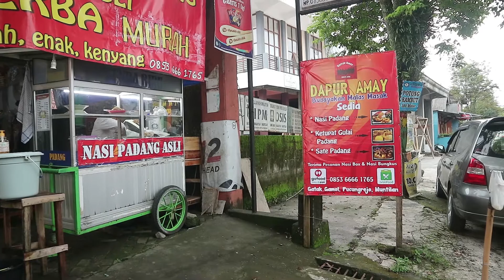Kuliner Sate Padang di Magelang - Dapur Amay Gatak Muntilan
Kali ini kita lagi berkunjung ke salah satu kedai Rumah Makan Padang di Gatak, Gamol, Muntilan. Disana ternyata ada sate padang yang asli gan bumbunya josh. Kebetulan Dapur Amay ink menyediakan Sate Padang yang uniknya ada bumbu di arangnya dan juga satenya sudah dimasak rempah-rempah padang.

Walaupun sudah dimasak dengan dipanggang ini akan hasilkan aroma panggangan sate yang pas.